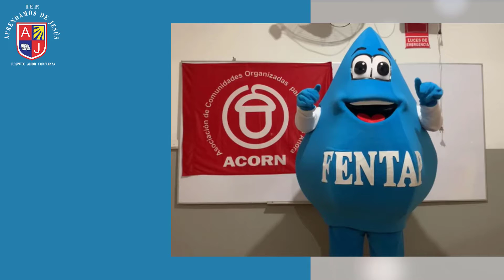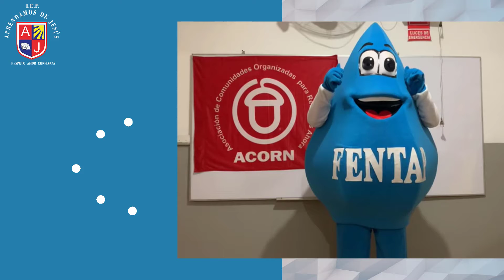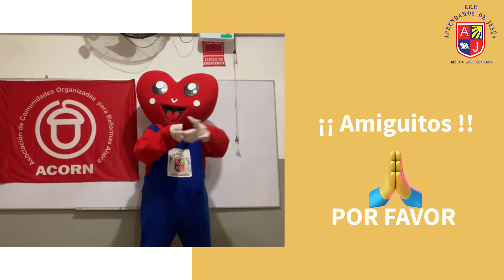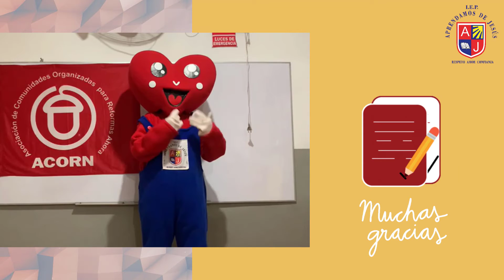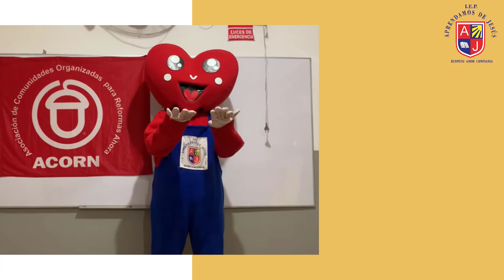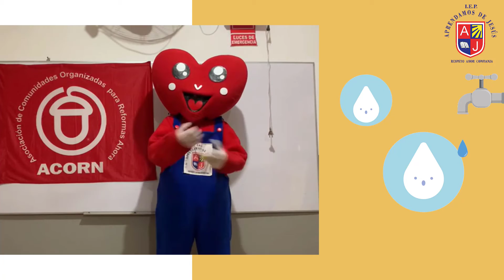FENTAP, ACORN e I.E.P Aprendamos de Jesús, unidos en Defensa del Agua y la Vida